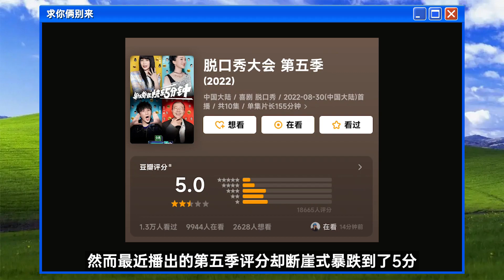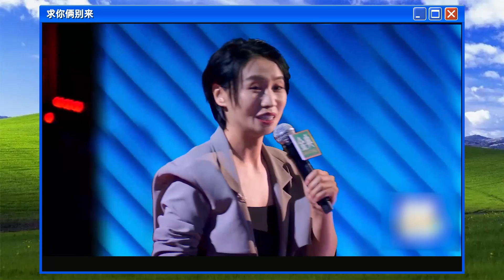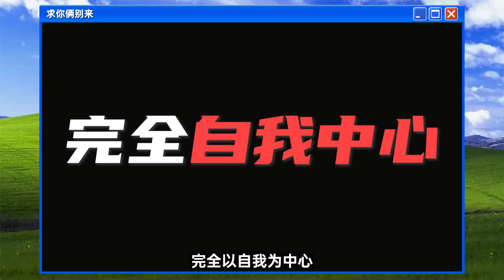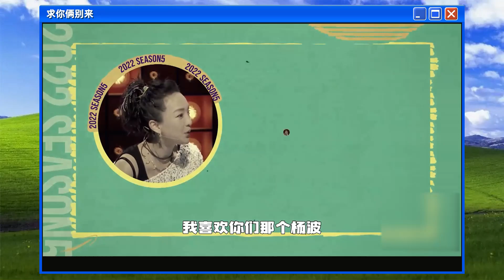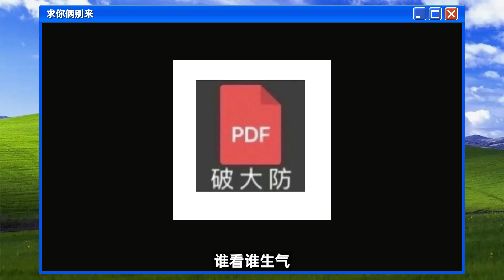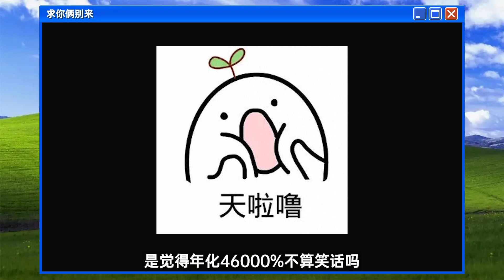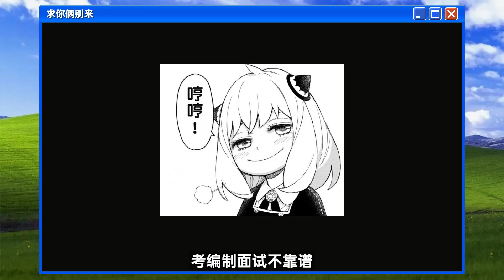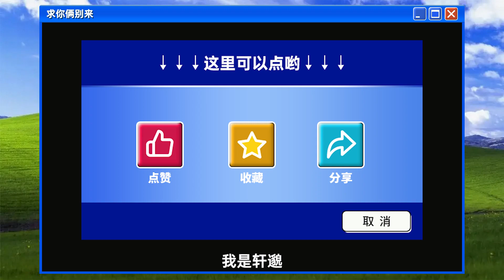【轩邈】影后天后！好感暴跌！明星的快乐，真的无法想象！锐评《脱口秀大会5》领笑员风波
大家好~  我是轩邈~